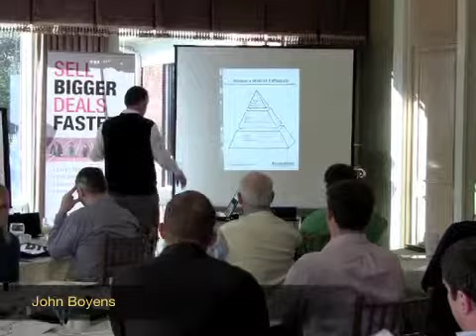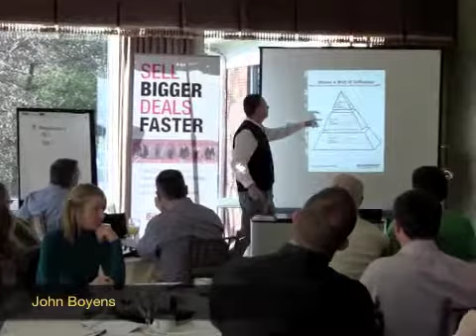John Boyens on Weaving a Web of Influence with a Franchisee